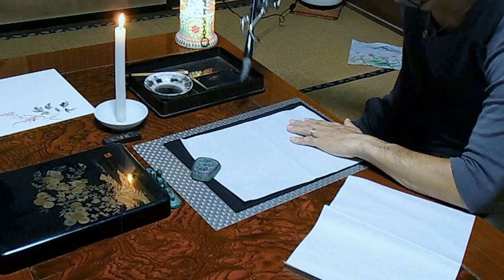（短縮バージョン）えっ！「 〜 義手で書道 〜 」を やってみた。。其の１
このたび、義手というものを発信していきたいと思います。この動画は YouTube 動画エディタ（